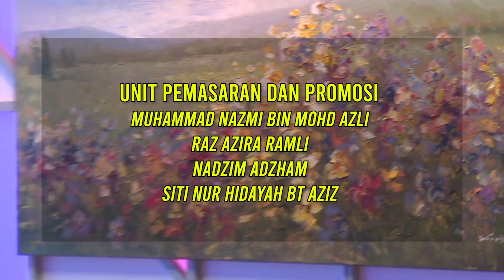DidikTV Kesenian 2022 Ep 27 Seni Tari Tarian Zapin Cina Kreasi